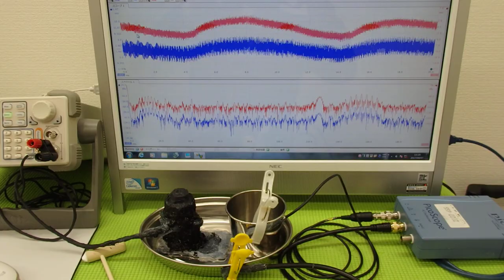オリジナル超音波実験 ultrasonic-labo